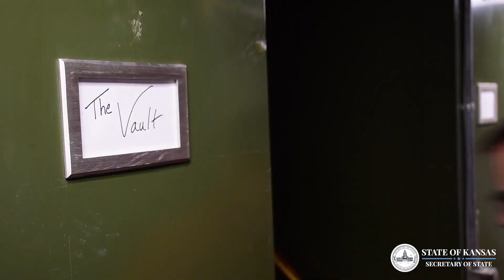Episode 4: Tornadoes | From the Vault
This episode covers the need for Kansans to be prepared for the spring storms and tornadoes.

"From the Vault" is a video series produced by the Kansas Secretary of State’s Office from the former vault of the Kansas Historical Society in Memorial Hall. The series educates Kansans about the functions of the Secretary of State, ranging from business services to conducting the state’s elections. And because it is coming from a vault that once protected state treasures, there may be a few nuggets of Kansas history sprinkled in the episodes.